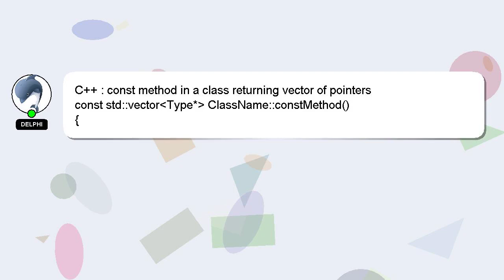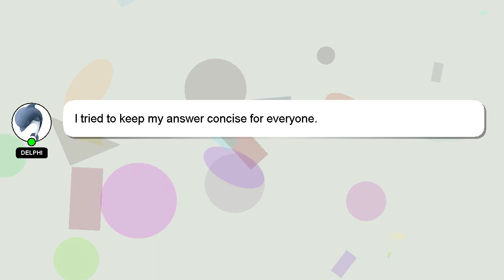C++ : const method in a class returning vector of pointers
vector of : in pointers class C++ method a returning const